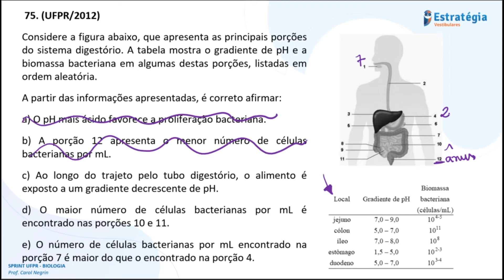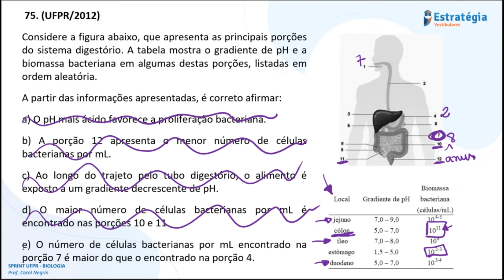75 UFPR - Sistema Digestório.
Questão sobre Sistema Digestório cobrada no Vestibular da UFPR no ano de 2012.

CITOLOGIA

BOTÂNICA

ECOLOGIA